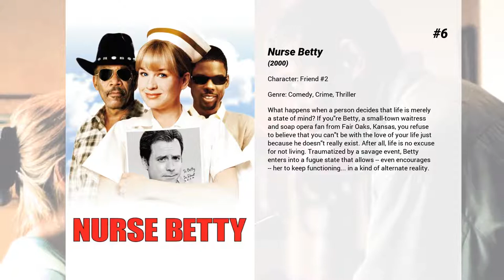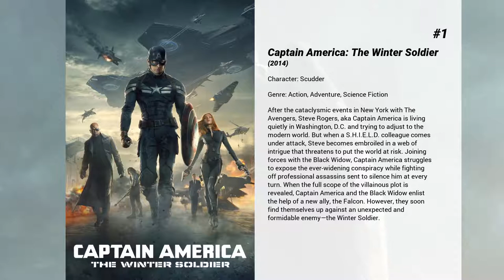Best Steven Culp movies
Welcome to... Best Steven Culp movies! In our channel you will find hundreds of TOPS and rankings of the best films of all genres, actors and nationalities.

Best Steven Culp movies presents...

9. Jason Goes to Hell: The Final Friday
Jason Voorhees, the living, breathing essence of evil, is back for one fierce, final fling! Tracked down and blown to bits by a special FBI task force, everyone now assumes that he's finally dead. But everybody assumes wrong. Jason has been reborn with the bone-chilling ability to assume the identity of anyone he touches. The terrifying truth is that he could be anywhere, or anybody. In this shocking, blood-soaked finale to Jason's carnage-ridden reign of terror, the horrible secret of his unstoppable killing instinct is finally revealed.

8. From Within
The residents of a small American town begin to die one-by-one apparently by suicide...

7. Firehouse Dog
Rexxx, Hollywood's top canine star, gets lost and is adopted into a shabby firehouse. He teams up with a young kid to get the station back on its feet.

6. Nurse Betty
What happens when a person decides that life is merely a state of mind? If you're Betty, a small-town waitress and soap opera fan from Fair Oaks, Kansas, you refuse to believe that you can't be with the love of your life just because he doesn't really exist. After all, life is no excuse for not living. Traumatized by a savage event, Betty enters into a fugue state that allows -- even encourages -- her to keep functioning... in a kind of alternate reality.

5. James and the Giant Peach
When the young orphan boy James spills a magic bag of crocodile tongues, he finds himself in possession of a giant peach that flies him away to strange lands.

4. The Last Word
A retired businesswoman – who tries to control everything around her – decides to write her own obituary. A young journalist takes up the task of finding out the truth, and the result is a life-altering friendship.

3. Fearless
After a terrible air disaster, survivor Max Klein emerges a changed person. Unable to connect to his former life or to wife Laura, he feels godlike and invulnerable. When psychologist Bill Perlman is unable to help Max, he has Max meet another survivor, Carla Rodrigo, who is racked with grief and guilt since her baby died in the crash which she and Max survived.

2. Thirteen Days
The story of the Cuban Missile Crisis in 1962—the nuclear standoff with the USSR sparked by the discovery by the Americans of missile bases established on the Soviet-allied island of Cuba.

1. Captain America: The Winter Soldier
After the cataclysmic events in New York with The Avengers, Steve Rogers, aka Captain America is living quietly in Washington, D.C. and trying to adjust to the modern world. But when a S.H.I.E.L.D. colleague comes under attack, Steve becomes embroiled in a web of intrigue that threatens to put the world at risk. Joining forces with the Black Widow, Captain America struggles to expose the ever-widening conspiracy while fighting off professional assassins sent to silence him at every turn. When the full scope of the villainous plot is revealed, Captain America and the Black Widow enlist the help of a new ally, the Falcon. However, they soon find themselves up against an unexpected and formidable enemy—the Winter Soldier.